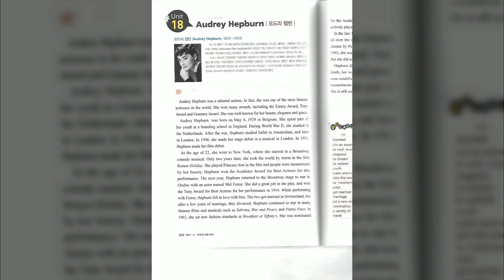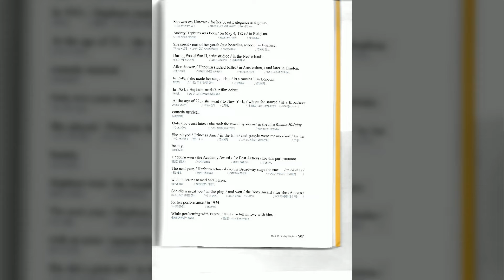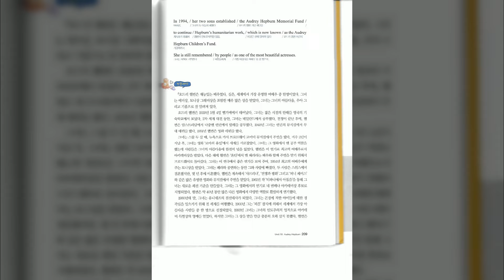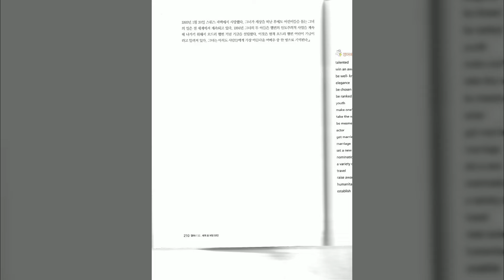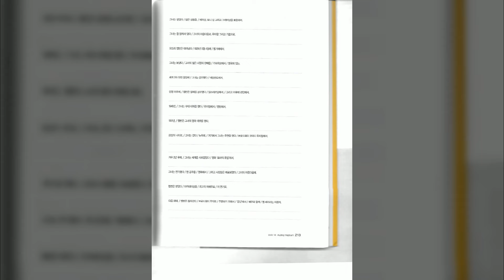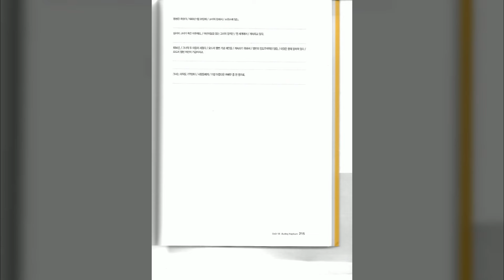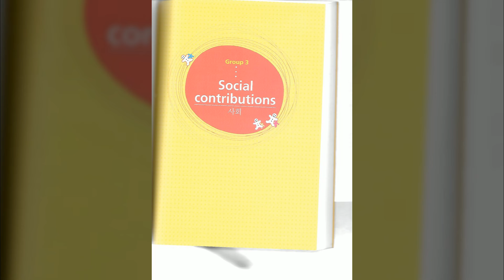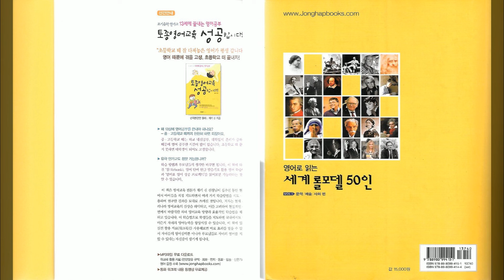18 Audrey Hepburn 204 Group 03 Social contributions